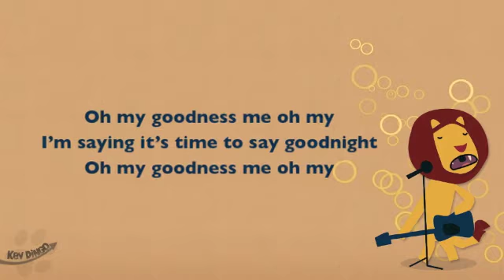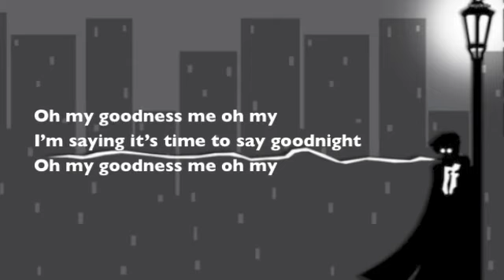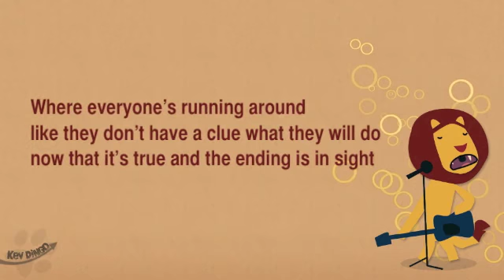Who Hides The Night (Oh Me) Lyrics (Streetlight Manifesto) ~New Song~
Streetlight has performed this live many times the past year, but their CD hasn't come out yet! I am obsessed with this song!
I thank my friend Nick for figuring out some of these lyrics (and then I went through them and hopefully perfected them :) )
I got the audio from Vixen Brujo (Thanks!)